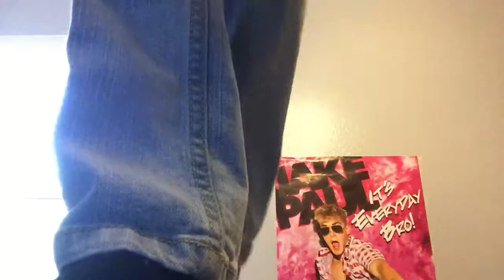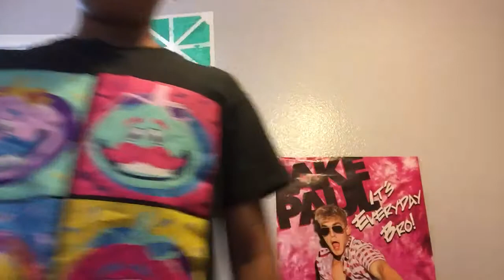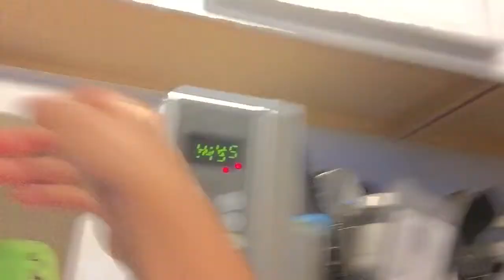Are aliens real part 2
Are aliens still out there?